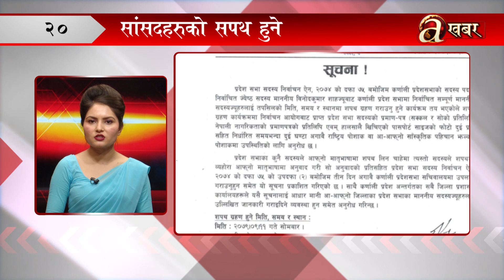खबर दिनभर – १० पुस २०७९